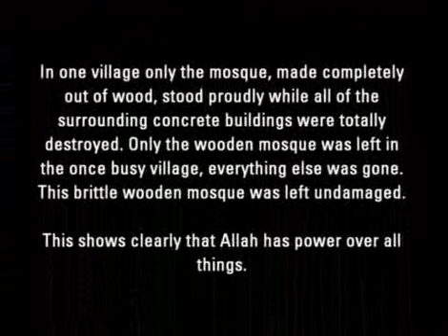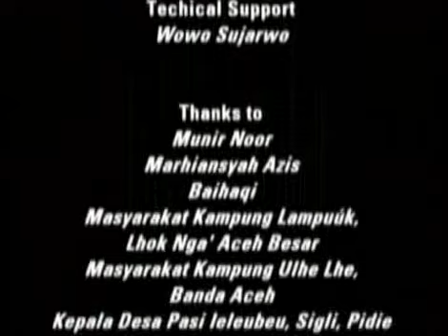Tegaknya Masjid di Aceh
Umardiansyah, ketua remaja Masjid Rahmatullah di Pantai Lampuuk, Lhok Nga,' Aceh, merupakan salah satu warga Aceh yang selamat dari terjangan gelombang Tsunami. Dialah saksi hidup bagaimana Masjid Rahmatullah berjibaku tegak diamuk Tsumani. Berita Selanjutnya